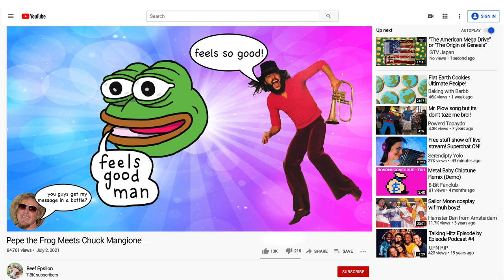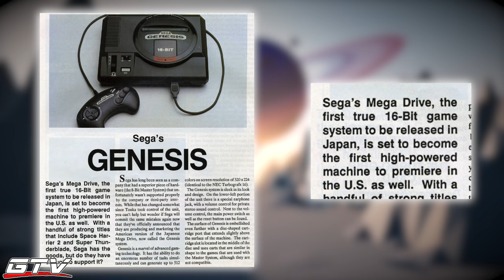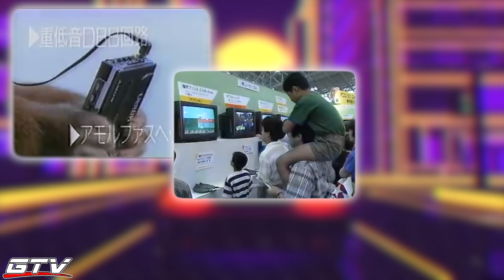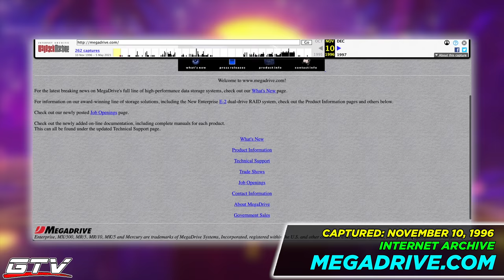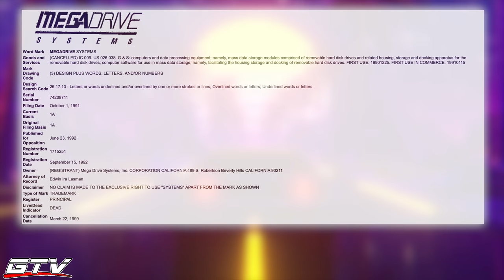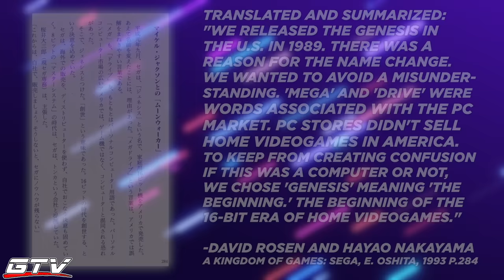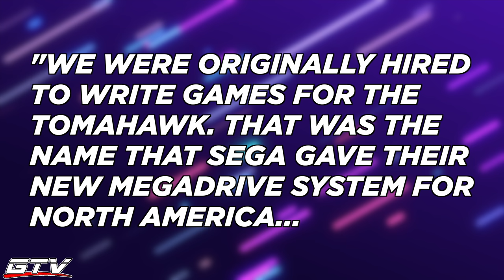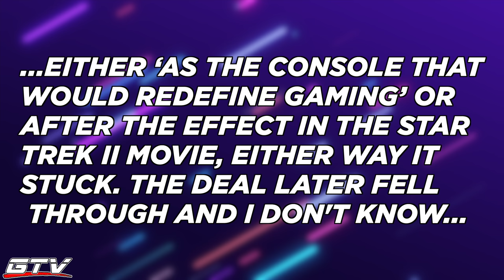"The American Mega Drive" or "The Origin of Genesis"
The why and how of Sega's 16-bit system having two names. (Chapter markers and more below...)

The following video is a RE-UPLOAD of the original episode, aired on July 2, 2021. The reason for re-uploading is that the original file was somehow corrupted by YouTube's processing system, resulting in the video cutting off at the 10 minute mark. Despite trying to fix the problem multiple times, nothing worked. The video is exactly the same as before, but if you saw it the first time around, try to still look surprised.

Episode Information
GTV 111 "The American Mega Drive" or "The Origin of Genesis" Season 6 Episode 7
Produced  May 1-13, 2021
Recorded at Butsudan Studios and edited on my 15" MacBook Pro with Touch Bar, which was starting to show signs of age, though rock-solid.

0:00 Pre-emption
0:11 GTV ID: The New Standard in Online Video
0:18 Act 1: Mega Drive vs. Genesis
4:53 CM 1: Sega Mega Drive “Yo Homeboy” (Japan, 1989)
5:11 Act 2 The American Mega Drive
11:53 CM 2: Mega Drive 2 Debut (Japan, 1993)
12:10 Act 3: The Origin of Genesis

 Other great SEGA videos by GTV!

Special thanks to two guest  voice overs!